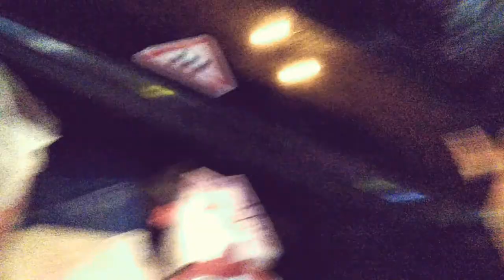КАК ИСПОРТИТЬ НОВЫЙ ГОД / ЗАКРЫЛ МАШИНУ, А КЛЮЧИ ВНУТРИ.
Очень часто автовладельцы сталкиваются с непредвиденными ситуациями на дороге. Одной из таких ситуаций является захлопывание двери в машине, причем ключ остается внутри. Как вести себя при таких обстоятельствах и что делать?